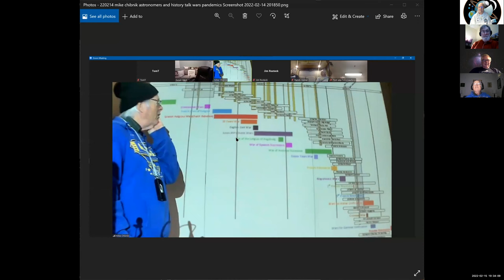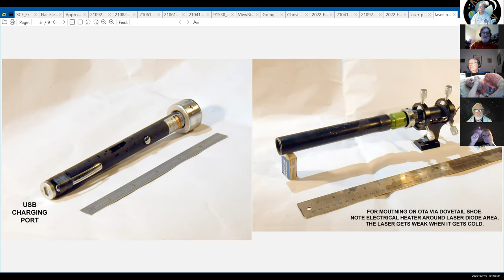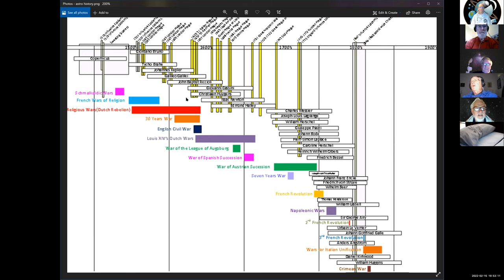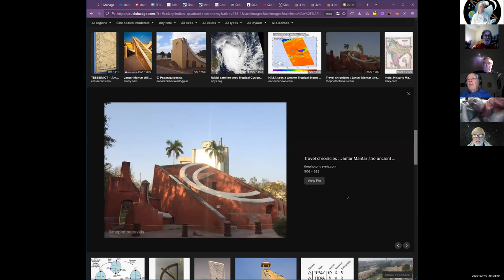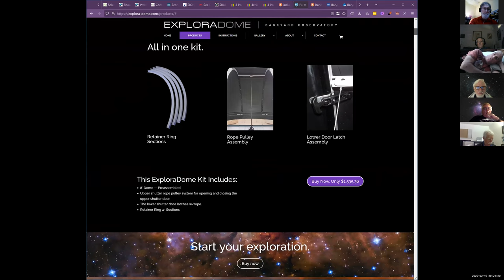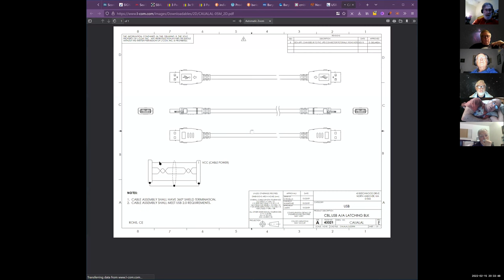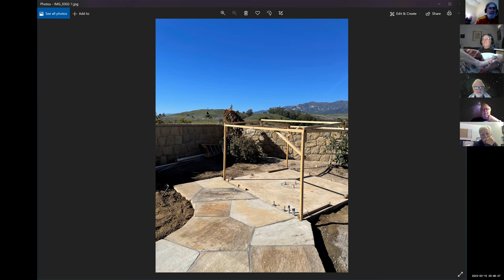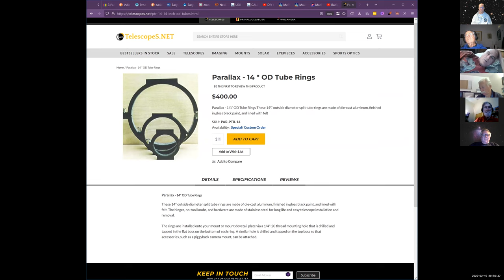20220215 SBAU Telescope Workshop 730p Tuesdays video1435844696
20220215 SBAU Telescope Workshop notes 730p-9p Tuesdays

BruceM - laser holder, heater added etc 9 pgs.
MikeC - astronomers in history chart
DickB - his exploradome observatory construction progress
DB - showed rosette nebula taken thru Takahashi 127is, bow shocks seen.
chuck - near earth asteroid catch last night? no
MikeC - email from babbit, runs nexdome, dhl shipping parts to fix cracked plastic now.
JerryW - observatory construction so far
Astro-Physics mounts: JW - 1600, DB - 1100   CMcP-Mach2GTO
MikeC - latching usb non sliding cable by L-COM
TomT - MikeC Radian 61 telescope review youtube debunking
DickB - 14 inch rings by Parallax

3 Packs 900 Miles Laser Pointer Pen Green Red Blue Purple Light 1 mW Beam Lazer | eBay

3x 900Miles Green Red Blue Purple Laser Pointer Lazer Pen Focus/Zoom 1 mW Lazer | eBay

3 Packs Laser Pointer Pen Green Blue Red Light Visible Beam Lazer For office Pet | eBay

USB Cable Assembly, Latching A / Latching A 0.5m - CAUALAL-05M

Making two matching 30 inch [0.76m] F2.7 telescope mirrors and one telescope